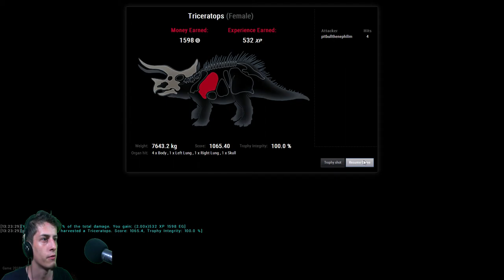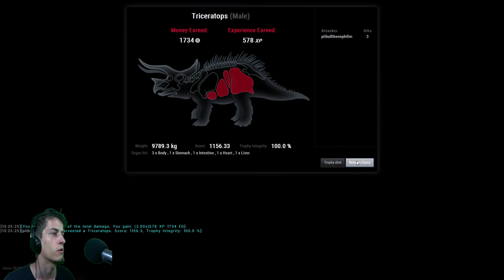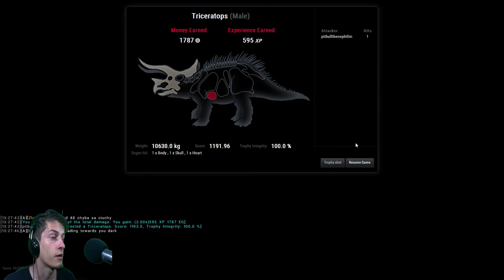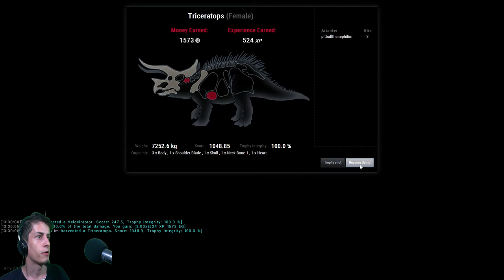TheHunter : Primal - I'm The Triceratops Terror #3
Hunt - Explore - Survive The most realistic prehistoric survival game ever created. Featuring a huge Jurassic environment populated by horrifying all-stars such as T-Rex, Triceratops, Utahraptor. The hunting & wildlife experience of the renowned developer Expansive Worlds is combined with all.